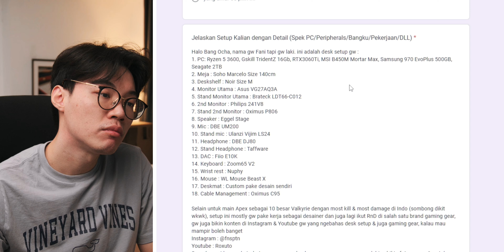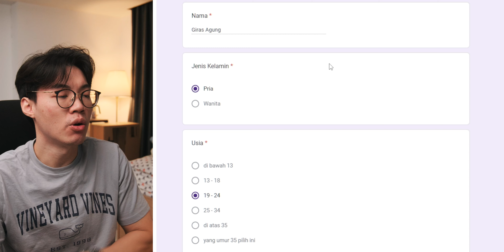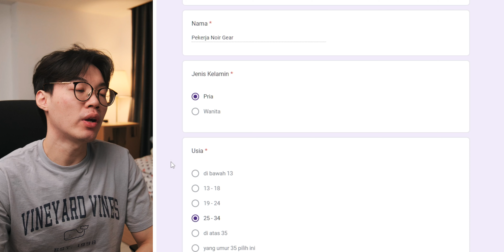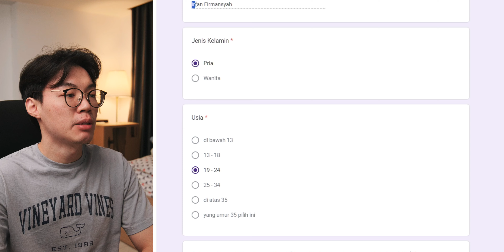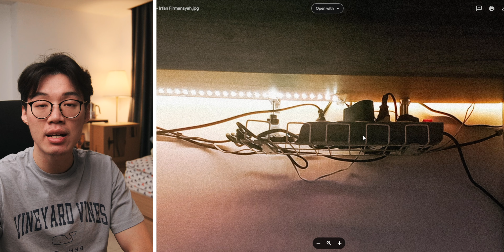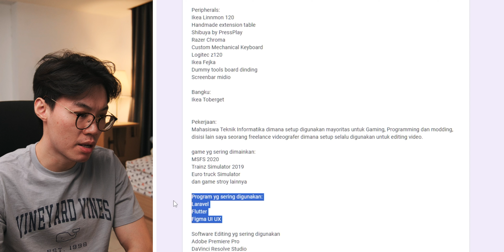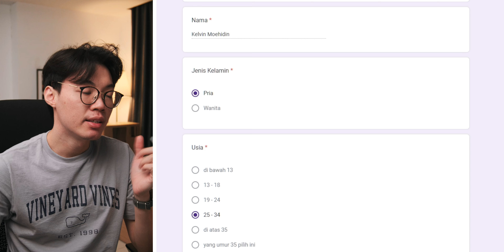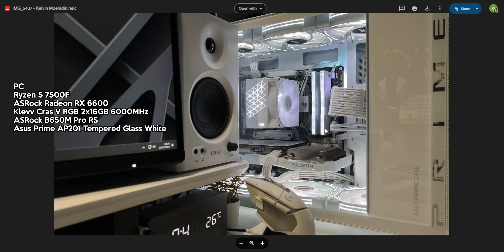Review Setup Subscribers! Episode 3! Putih Minimalis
Link Pembelian